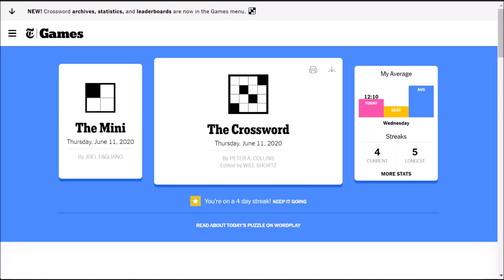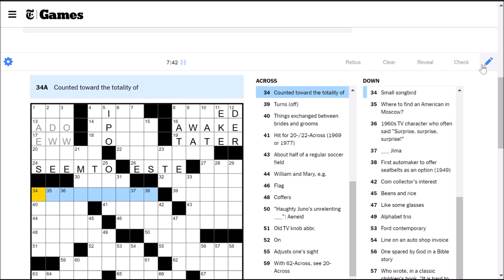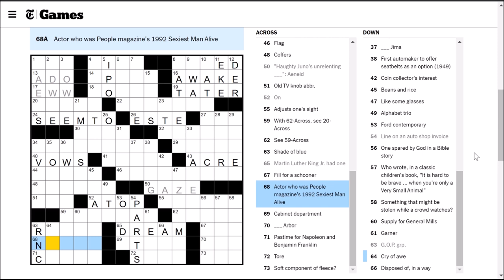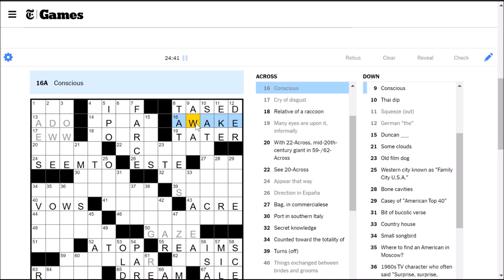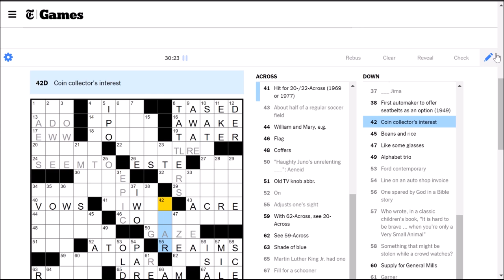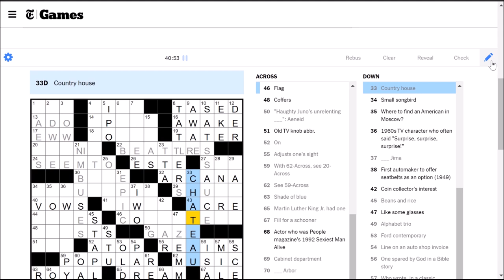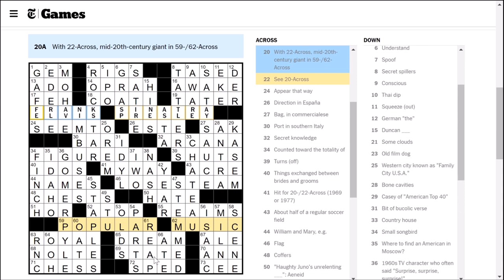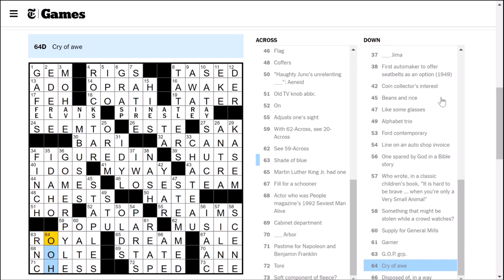[NYT Crossword] Conscious (Thursday 2020-06-10)